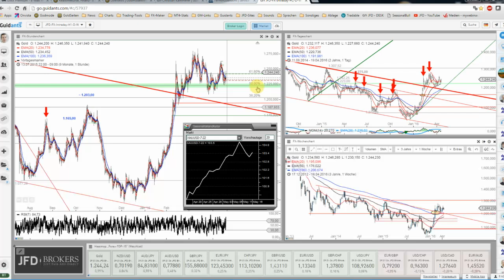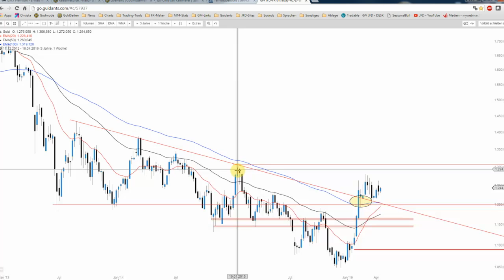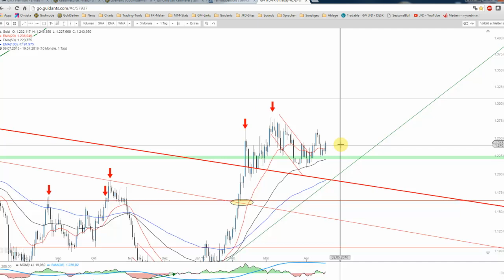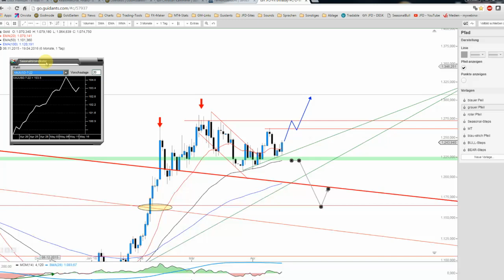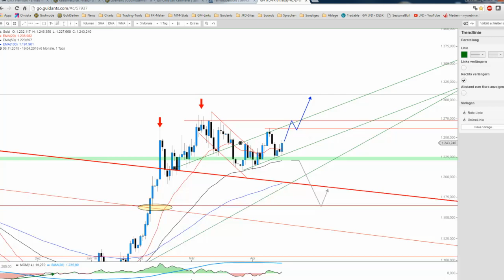JFD Devisenradar: Gold bereits schon wieder knapp 20 USD vorn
Der Goldpreis schoss mit dem Beginn der EU-Season stark nach oben und überstieg hierbei bereits seine übliche Tagesspanne. Technisch betrachtet scheint das edle Metall jedenfalls noch nicht fertig.